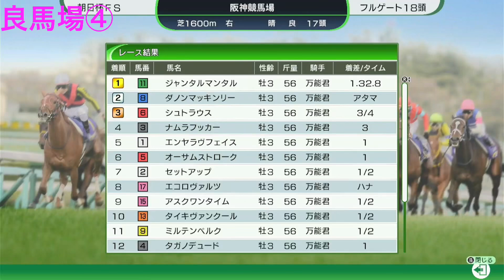朝日杯フューチュリティステークス2023 枠順確定前シミュレーション 《良馬場6パターン》【 競馬予想 】【 朝日杯FS2023 予想 】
朝日杯フューチュリティステークス2023 枠順確定前シミュレーション 【 競馬予想 】

※ウイニングポスト10にて2023年度のデータをもとにシミュレーションしているため馬齢などが実際と異なる場合があります。また、未収録馬はオリジナルで作成しており、馬名が異なっていたり外国産馬でなくてもマル外表記されている場合があります。

良馬場① 0:03
良馬場② 1:22
良馬場③ 2:35
良馬場④ 3:53
良馬場⑤ 5:07
良馬場⑥ 6:21

2023年12月17日　朝日杯フューチュリティステークス（GⅠ）@阪神競馬場
《登録馬》
アスクワンタイム
エコロヴァルツ
エンヤラヴフェイス
オータムストローク
クリーンエア
サトミノキラリ
ジャンタルマンタル
シュトラウス
ジューンテイク
スウィープフィート　回避濃厚
セットアップ
タイキヴァンクール
タガノエルピーダ
タガノデュード
ダノンマッキンリー
ナイトスラッガー　回避
ナムラフッカー
バンドシェル
ミルテンベルク